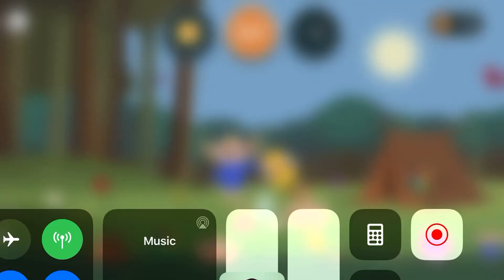❣️made OF Me Kids